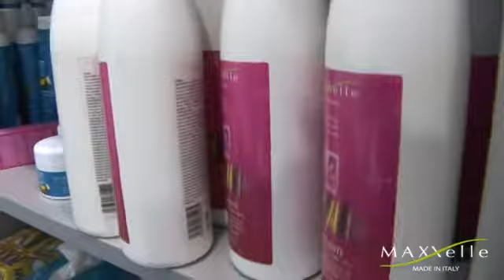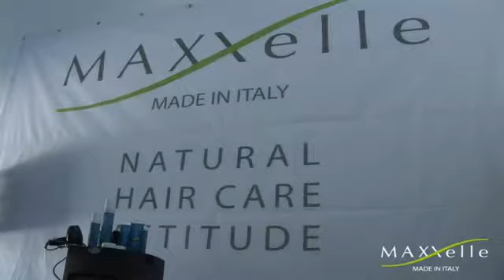MAXXelle - Backstage Winters 2012 1/4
MAXXelle - Natural Haircare Attitude - 2012